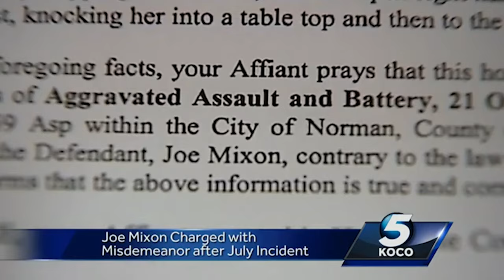Superstar Athletes Who Were Arrested In 2023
A Nerf gun war turned into a real-life shooting, drawing blood from a TikTocker, and a stalker getting way too close for comfort. They're legends in their sports, but they're not above the law.

Dani Alves | 0:00
Achraf Hakimi | 1:11
Nate Diaz | 1:49
Sonya Deville |  2:39
Tony Ferguson | 3:51
Riquna Williams |  4:35
Deontay Wilder | 5:26
Bashaud Breeland |  6:20
Julio Urías | 7:12
Joe Mixon |  8:18
Kevin Porter Jr. |  9:33
Jimmy Graham | 10:15
Chandler Jones | 11:05